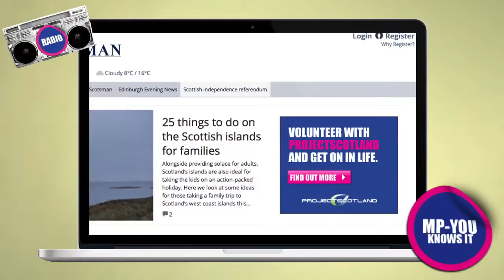PS Awards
A little video to showcase the integrated wonder that is ProjectScotland.